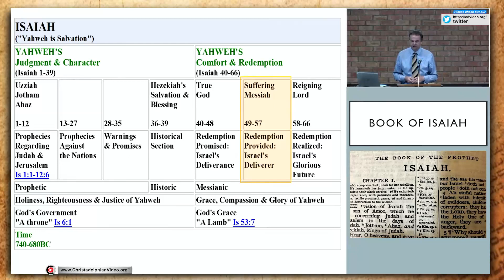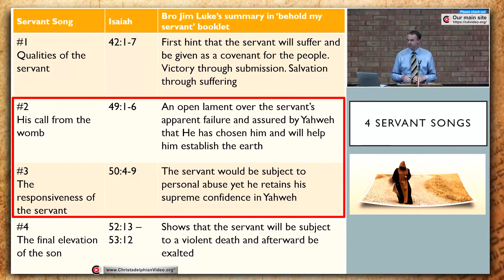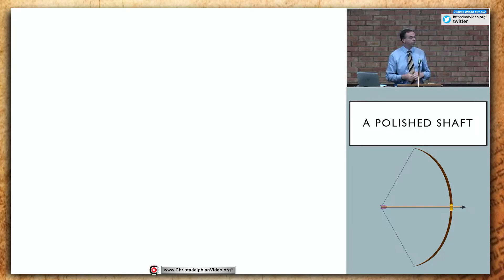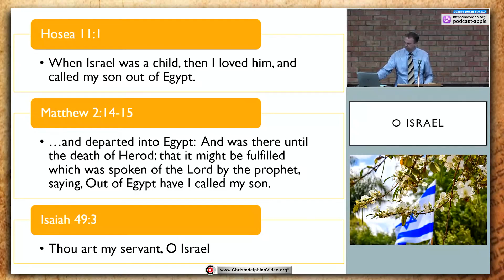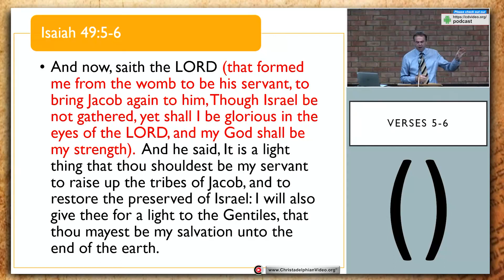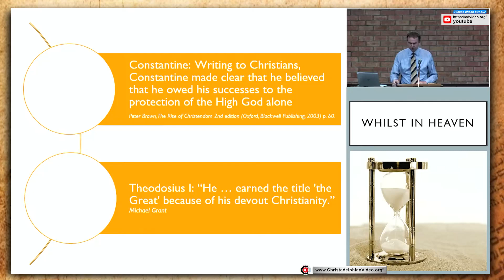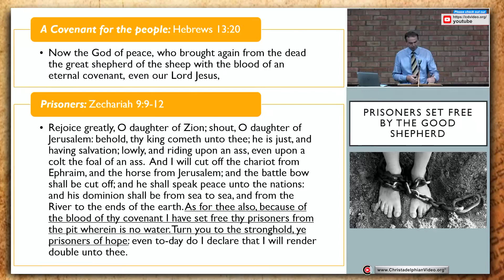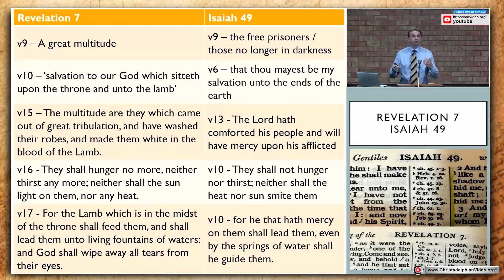Isaiah Study: #1 'Salvation Unto the End of the Earth'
A @Christadelphians Video: Description:  Enriched with colourful and lofty imagery, Isaiah foretells the mind and purpose of God in his servant son sent to deliver both Jews and Gentiles from the captivity that afflicts us all. Assured of His continued love and protection, His people are called upon to arouse themselves in readiness for the near establishment of Zion throughout the whole earth. The time for us to awake is now!

CHAPTERS By Joanna Evans
00:00 – Intro
00:28 – Summary Chart of the Book of Isaiah
03:31 – Sections of Isaiah’s Prophecy
07:56 – Servant Songs
11:00 – First Servant Song on the Qualities of the Son
13:58 – Jesus Christ’s Devine Calling from the Womb
14:55 – Jesus Christ’s Mouth Like a Sharp Sword
16:30 – Jesus Christ Hidden by God
17:54 – Jesus Christ, a Polished Shaft
19:57 – Qualifications for a Servant of God
21:04 – Devine Calling of the Servant of God
21:46 – Incisive Speech of the Servant of God
22:24 – The Servant of God Secluded from the World
23:10 – The Servant of God Freed from Rust
24:10 – God Glorified in Jesus Christ
27:03 – Jesus Christ’s State of Mind During His Ministry
30:34 – Faithful Labor in the Cause of God
32:17 – Jesus Christ’s Work of Salvation
35:47 – Second Servant Song on Christ’s Devine Calling
36:39 – God’s Comfort for the Despised Servant
38:38 – Jesus Christ’s First Ministry
41:01 – Jesus Christ’s Second Ministry
43:13 – Servant Asks and God Responds
46:39 – Prisoners Set Free by the Good Shepherd
52:24 – Vision of Jesus Christ’s Mission Fulfilled
Related to: Isaiah #1